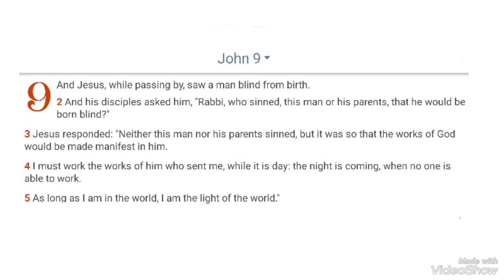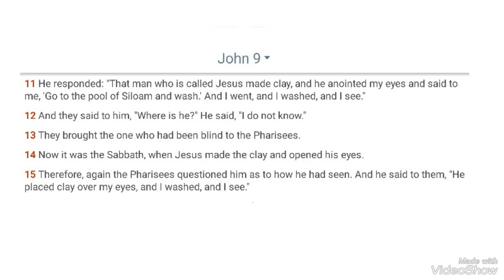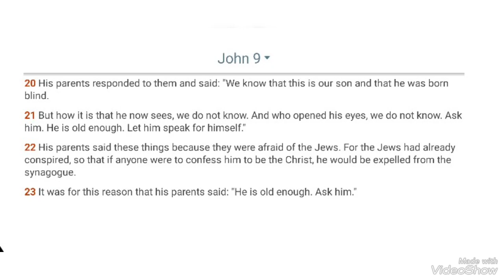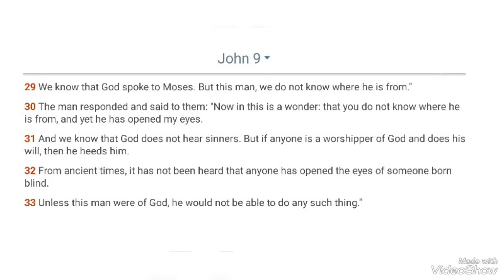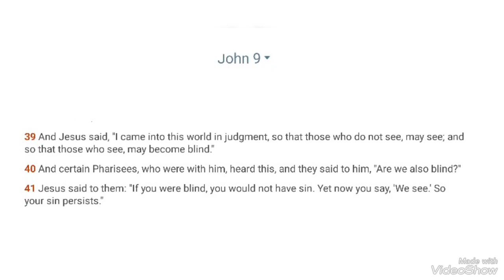Jesus Heals A Man Born Blind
This YouTube channel is not for any commercial purpose. This channel is just for an educational purpose. Contents taken it from Wikipedia.

Video Editing: Simplex Davis
Associate: Jerry Davis

Click on three dots on the top right side to increase the video quality.